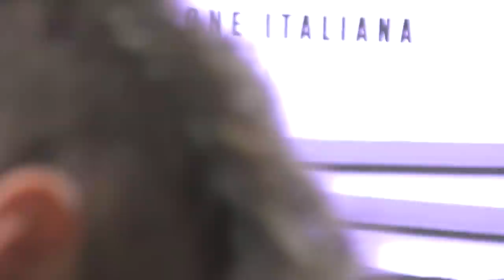Sanremo2018, il vincitore della categoria nuove proposte Ultimo in conferenza stampa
Video Jacopo Gugliotta